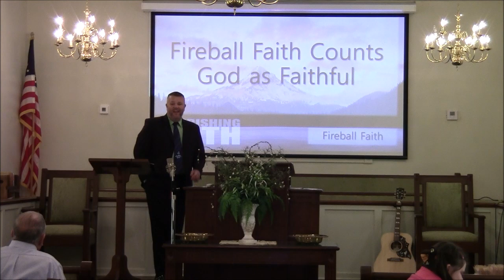"Flourishing Faith" (Sermon Series - Part 6) ~ Mt. Zion Baptist Church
Zion Baptist Church in Louisville, Alabama. This service was recorded live on July 23, 2023.